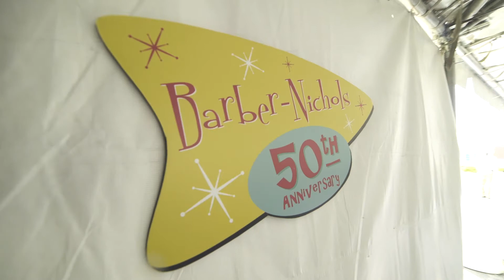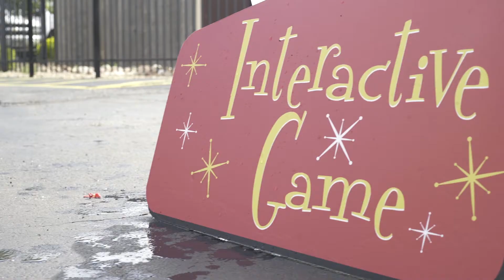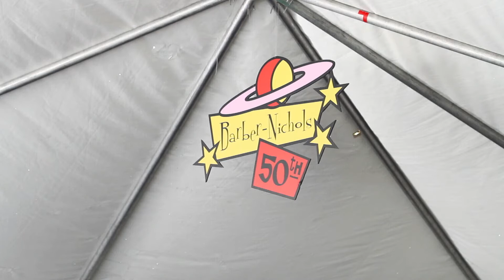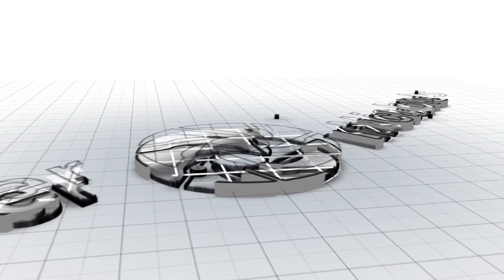Barber-Nichols 50th Anniversary Celebration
On May 20th 2016 Barber-Nichols celebrated the company's 50th anniversary!